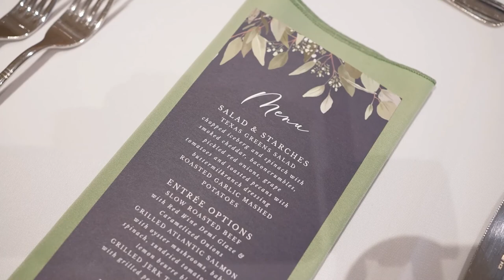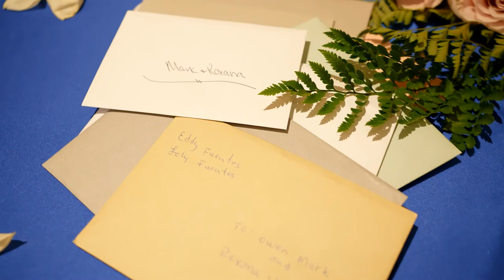Appelman Documentary Compressed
Owen Mark and Roxana Vanesa Appelman Wedding Video - Sept. 10, 2022